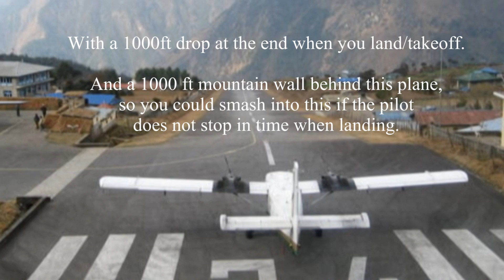**IS THIS THE MOST DANGEROUS AIRPORT IN THE WORLD*** LUKLA - NEPAL - HIMALAYAS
Voted by the History Channel as the Number 1
MOST EXTREME AIRPORT IN THE WORLD,
To land and take off from, due to its high altitude 9100ft above sea level,
Its short 465mtr runway with a killer 12% incline/gradient, and the trechorous Himalayan Mountain passes to fly over and round just to get to this nerve jangiling extreme airport which is often shrouded in fog.
2 Weeks after this video was taken we had to be choppered out lower down the valley as Lukla was closed for over 1 week due to dense fog, trapping over 2500 trekkers in Lukla, some of whom decided to take the 3 day trek to Jiri the nearest village with a road and bus service to kathmandu. This was after food and supplies started to run out.